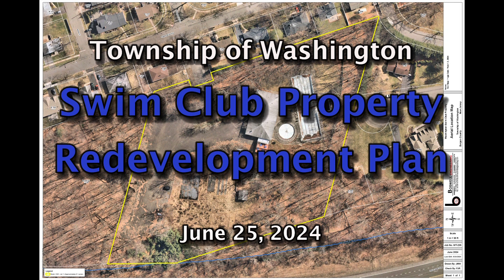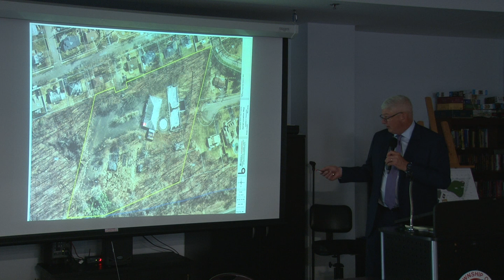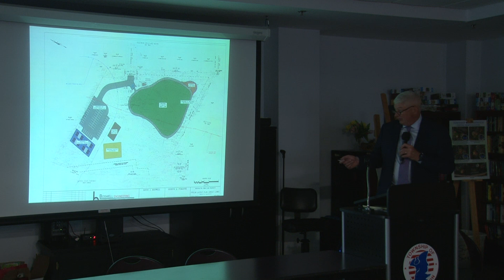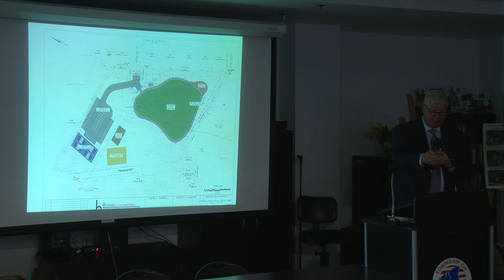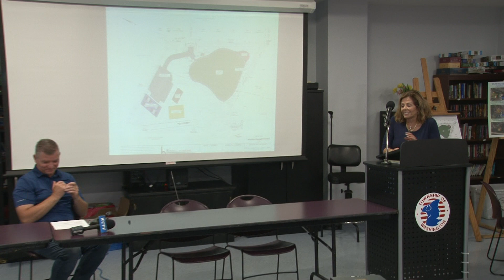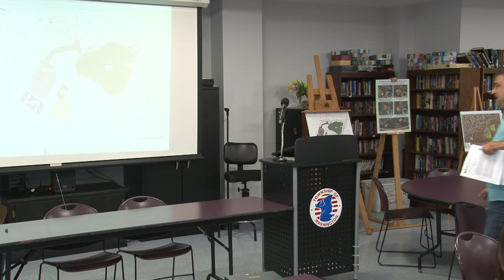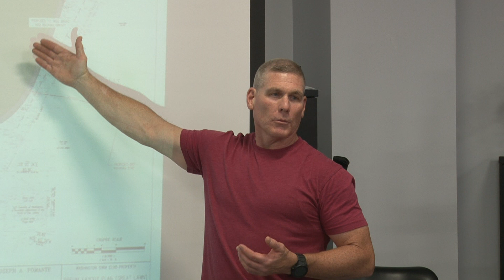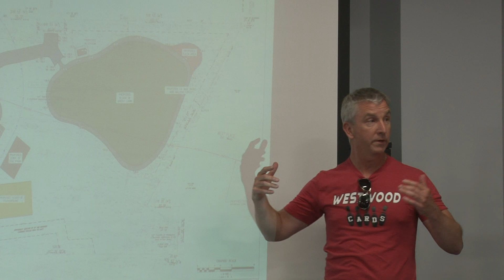Swim Club Property Redevelopment Plan 06.25.24